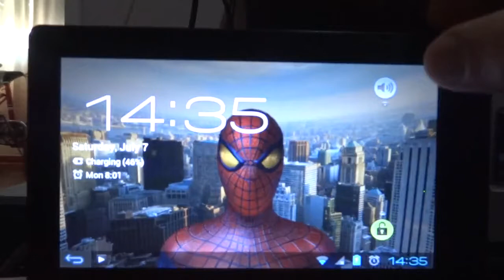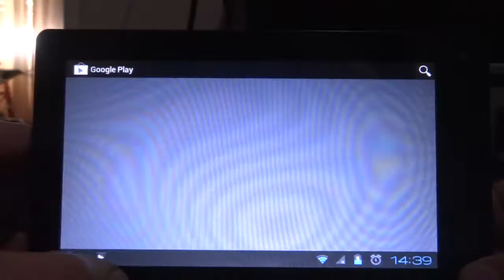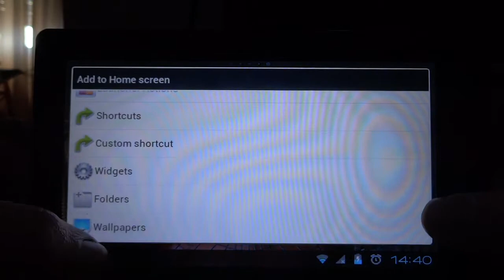Ainol Novo 7 Advanced Tablet PC 7 Inch Android Dual Camera 8GB 2160P HDMI Black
Model Ainol Novo 7 Advanced Black
CPU All Winner A10, 1.2GHz; GPU: Mali 400
Operation System Android 2.3.4
RAM 512MB
Type Capacitive Screen
Resolution 800 x 480
Visible Angle 150°
GPS  No
Extend Card Support TF card up to 16GB
Camera Dual camera, front is 0.3 Megapixel and back is 2.0 Megapixel
Multi-Touch Yes, 5 points touch
Flash Support Flash 11
Android Market Yes
Youtube Yes
Bluetooth  No
Video 2160P(3840×2160 px), AVI/MOV/MP4/RMVB/FLV/MKV
Music MP3/WMA/WAV/APE/AAC/FLAC/OGG
Ebook TXT, PDF, HTML, RTF, FB2
Skype Yes

Email and Browser Yes, built in
WIFI 802.11 b/g/n
3G Not built in, support 3G/WCDMA dongle
Earphone Interface 3.5mm
Battery 4000MAh
Language Czech, Danish, Dutch, English, Spanish, French, German, Greek, Italian, Japanese, Korean, Norwegian, Polish, Portuguese, Russian, Swedish, Turkish, Chinese
Other Applications Office, Browser, Gallery, Clock, Calculator, Calendar, Taskiller, Gmail

Extend Port 1 x MINI HDMI port
1 x MINI USB port
1 x 3.5mm earphone port; 1 x TF card port

Package Including 1 x Charger
1 x USB cable